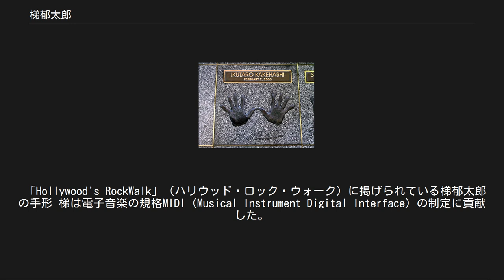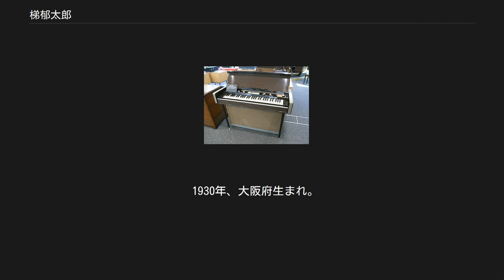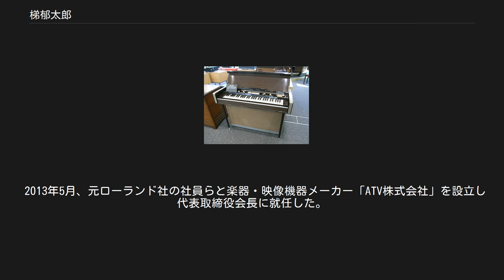梯郁太郎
梯 郁太郎（かけはし いくたろう、1930年2月7日 - 2017年4月1日）は、日本の技術者、実業家。
エース電子工業、ローランド、ATVの創業者。
ATV株式会社代表取締役会長、公益財団法人かけはし芸術文化振興財団名誉顧問。
 「Hollywood's RockWalk」（ハリウッド・ロック・ウォーク）に掲げられている梯郁太郎の手形 梯は電子音楽の規格MIDI（Musical Instrument Digital Interface）の制定に貢献した。
長年にわたって電子楽器の発展および普及に努めた多大な功績により、1991年には米国バークリー音楽大学から、名誉音楽博士号を授与された。
また、2000年にはハリウッドにあるロック・ウォークに手形を残し殿堂入りした。
そして、2013年には第55回グラミー賞にて、デイヴ・スミスとともにメーカーを問わない電子楽器の世界共通規格としてMIDIの制定に尽力し、MIDI規格がその後の音楽産業の発展に貢献したことが評価され、テクニカル・グラミー・アワードを受賞した。
日本ではソニー、ヤマハに続き3番目、個人としては初の受賞となった。
 1930年、大阪府生まれ。
梯が2歳のころに両親が相次いで亡くなったため、祖父母によって育てられた。
大東亜戦争（太平洋戦争）終結後、先に大阪から宮崎県高千穂町に移住していた祖父母を頼って同地に移住した。
 梯は独学で腕時計の構造を学び、1947年、16歳で「かけはし時計店」を開業した。
その後梯はラジオに興味を持つようになり、ラジオの修理も手がけるようになった。
 梯は20歳の時に大学受験を決心し、4年にわたって営業を続けていたかけはし時計店をたたんで大阪に移住した。
しかし、新しい大学制度のもとで大学受験資格を得るために必要な在学年数が足りないことが判明したため、大学受験資格を得るために大阪府立北野高等学校の夜間部に編入した。
ところが、卒業を目前にした1月に喀血し、精密検査の結果結核に罹患したことが判明した。
短期で治癒する見込みがないことから、大阪の南にある療養所の千石荘に入院し、高校は退学した。
 当事の食糧事情では診療所の食糧確保もままならない状態だったため、入院患者は自衛のためにある程度は自力で食糧を確保する必要があった。
梯は入院中も時計やラジオの修理の仕事を行い、入院費や食糧調達のための資金に充てた。
試験電波を受信するためにテレビを自作し、見物人が病室からあふれる事もあった。
 入院生活の甲斐なく梯の体力は徐々に低下し、特に入院から3年経過したころに急激に体調を崩した。
しかし、幸運にも当時新薬として発表されたばかりのストレプトマイシンの被験者に選ばれ、ストレプトマイシンの処方を受けたことで梯の体力は劇的に回復した。
結核から回復した梯は千石荘を退院するが、入院生活が4年間の長期にわたったことで、梯は大学入学を断念せざるを得なくなった。
 梯は退院と同時に結婚し、大阪市阿倍野区文の里で「カケハシ無線」を開業した。
梯はバロック音楽、特にオルガン音楽のレコードをよく聴くようになり、次第にオルガンを自分で演奏したいとの思いを強くしていった。
ある日、梯は同志社大学栄光館にあったパイプオルガンを見学した。
梯は実際にパイプオルガンの構造を見て電子回路でオルガンを再現することを思い立ち、小売業の業務のかたわらトランジスタを用いたオルガン試作第1号機（モデルナンバー無し）を製作した。
しかし、その音色は本物のオルガンと程遠いものであった。
後に南大阪教会に設置してあった電子オルガン（ローリー社製のオルガーノ）を修理したときに、そのスマートな設計にショックを受けたという。
 カケハシ無線は徐々に規模を拡大し、やがて20名を超える従業員を抱える規模に成長した。
企業名も「エース電気株式会社」となった。
 ローランド浜松研究所に展示されているNational SX-601 梯は28歳の時に電子楽器を自らのライフワークにすることを決心し、それまで趣味として関わっていた電子楽器の製作に本格的に取り組むために製造業への進出を決断した。
小売業のエース電気株式会社は当時の仕事上のパートナーに任せ、自らは1960年に阪田商会社長の理解と出資に基づいてエース電子工業株式会社を設立し、製造業に専念することにした。
エース電子工業製のオルガン第1...